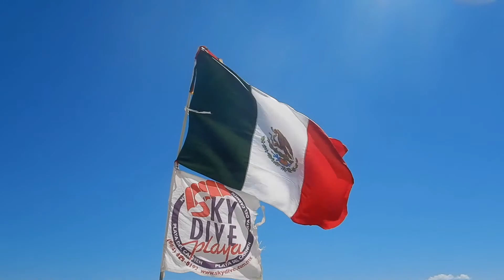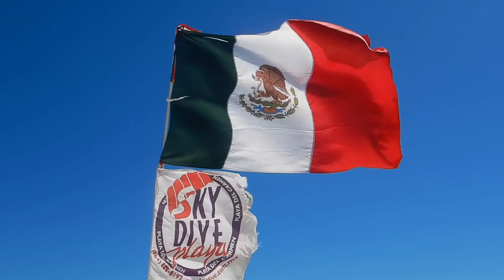Septiembre, mes de la patria.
Septiembre, mes de la patria. Bto Chaparro (Gilberto Chaparro Pacheco).